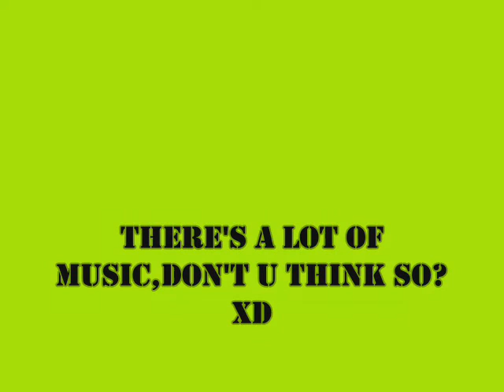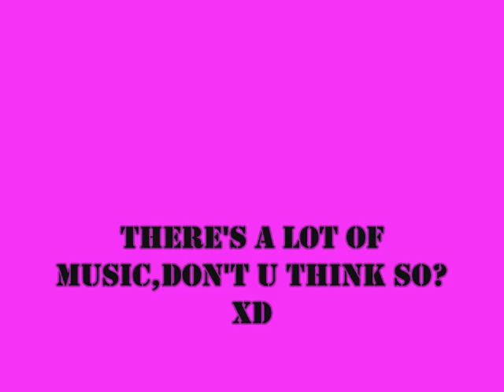Alex & Sam ft. Jojo - Lady *For Symone,Avril & Zoey*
Alex-I'm crazy 4 my little lady XD

Sam-x3 lol for my special girl

Zoey-*laughs*